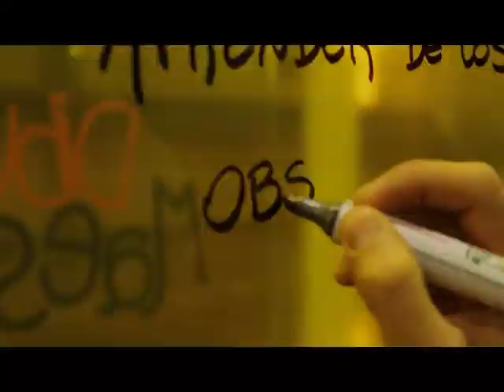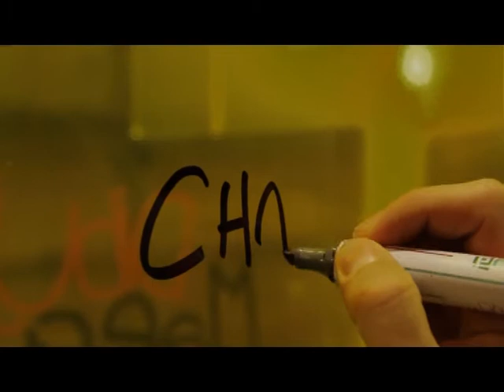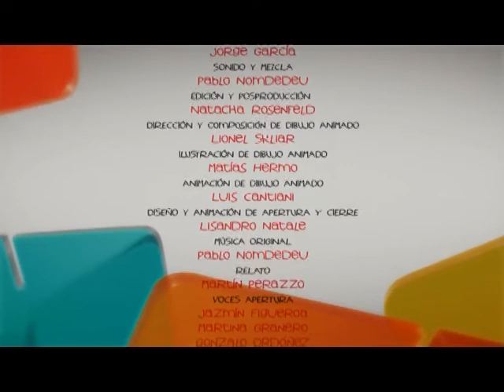Dibuje, Facu Conte!